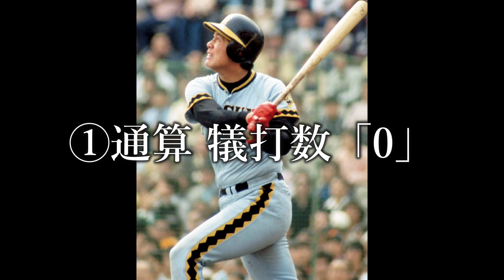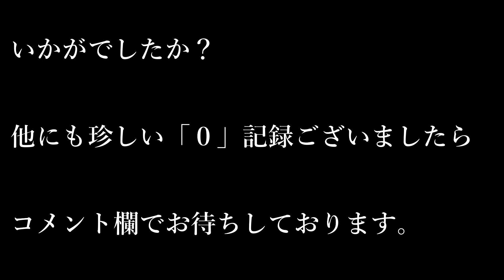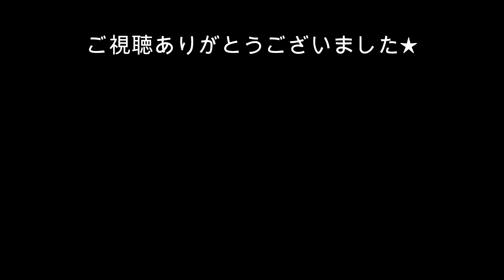【珍記録】本当にあったバグってる記録 通算・シーズン数「0」をご覧ください【プロ野球】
最多はあれど、0はかなり珍しい

①通算犠打　0
②通算本塁打　0
③通算盗塁　0
④通算三塁打　0
⑤0球セーブ

他にも0記録があれば教えてください★